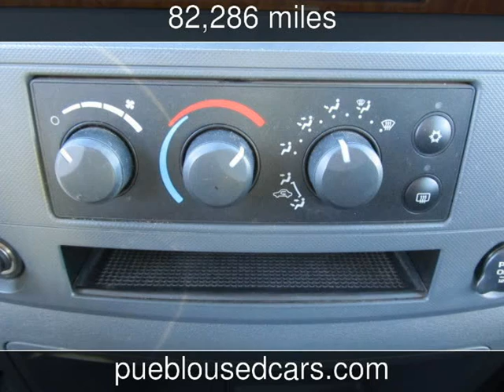2006 Dodge Ram 3500 MegaCab SLT SLT Used Cars - Pueblo,Colorado - 2013-11-26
See more details about this used car This 2006 Dodge Ram 3500 MegaCab SLT SLT with 82,286 miles is for sale at Thompson Auto Sales.